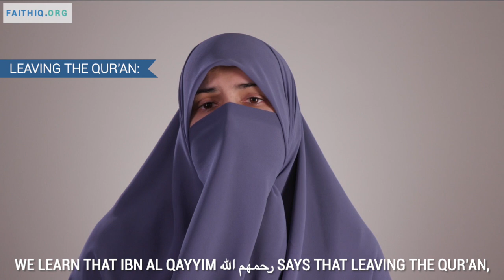Should Quran Be Recited To Deal With Mental Health Issues? | Ustadha Taimiyyah Zubair | FAITH IQ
Quran has been defined as the healer or that which heals. We have read in our tradition that it can cure physical diseases but can we use the same Quran to treat mental illness as well?

When we look into sunnah we learn Quran heals us and it should be recited for the illness of the body and the illness of the mind. Because Allah defines it as a "Shifa".

Ustadha Taimiyyah Zubair shares examples and answers the question